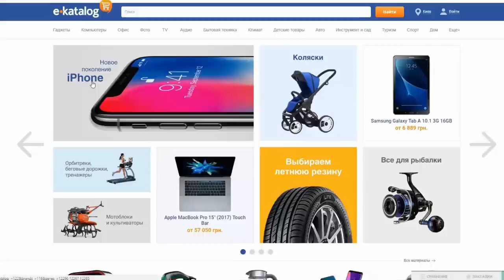У МЕНЯ БОМБИТ! НО ВЫ ВСЕ ЕГО ХОТЕЛИ - МОЙ ТВИНК | Clash Royale